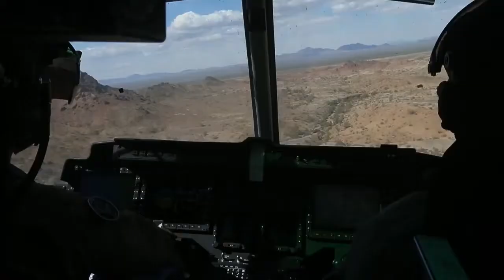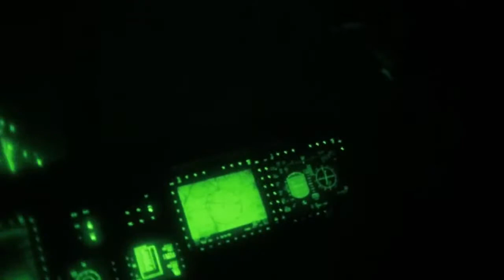UH-1Y Venom - US Marines Firing The Powerful GAU-21 Machine Gun & M134 Minigun